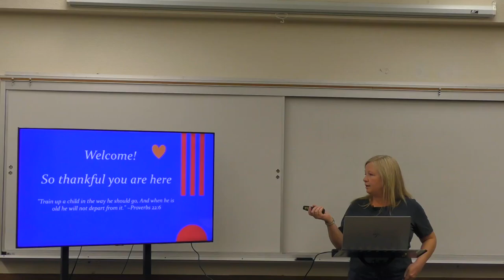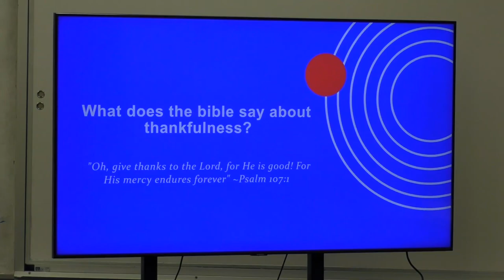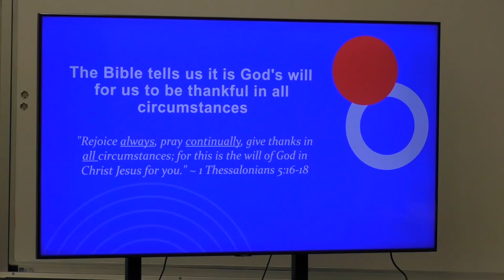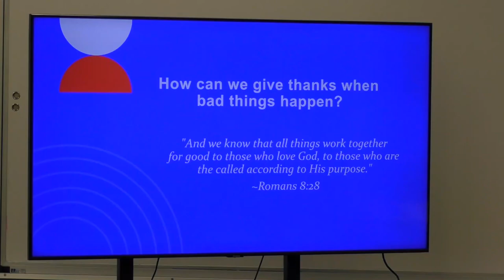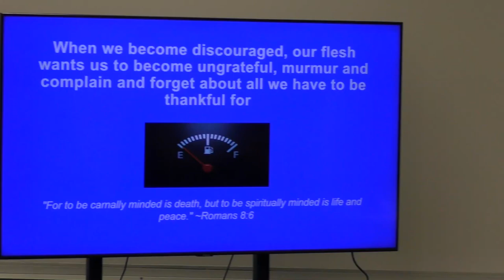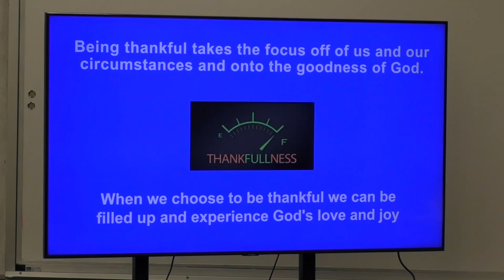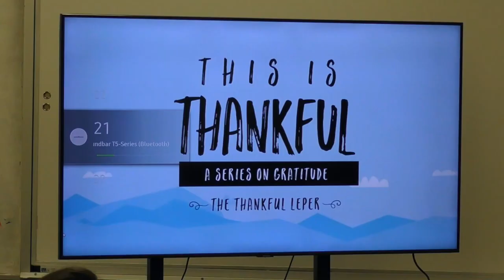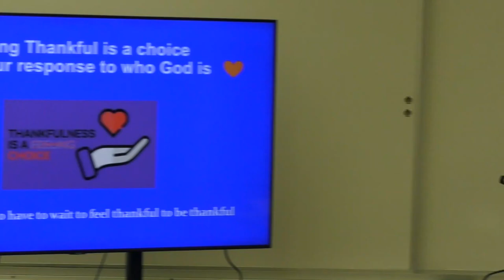Train Up a Child Childrens Deliverance with Teresa Carter 100524 HD 1080p